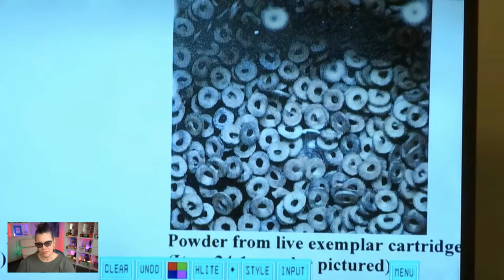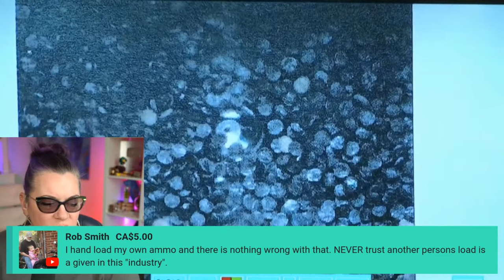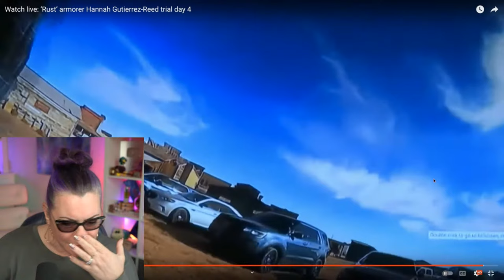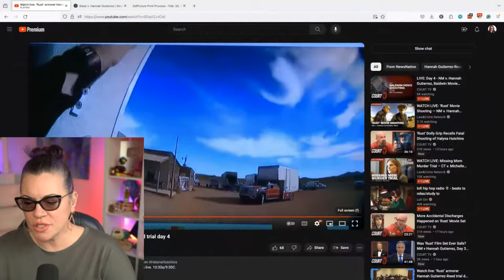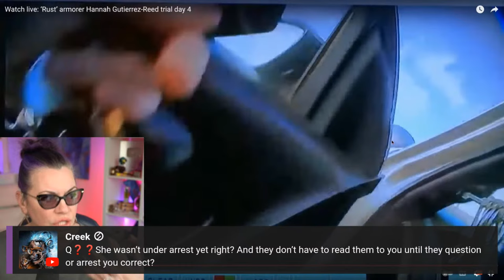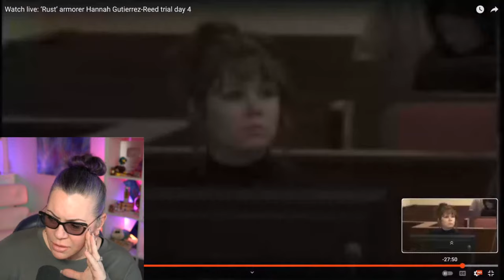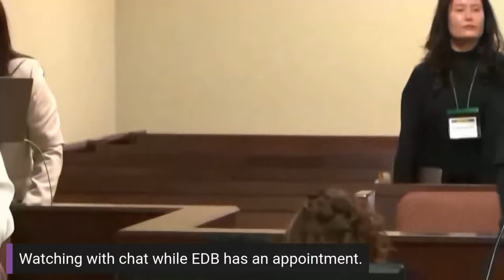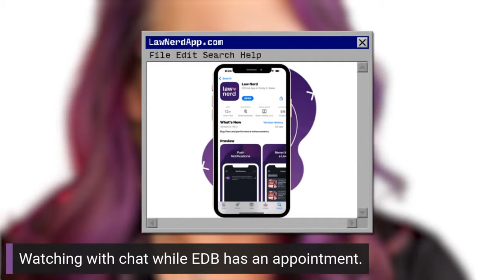State v Hannah Gutierrez Rust Armorer Trial Day 4 Afternoon - Hannah's police interviews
THE DOCKET
0:00 Welcome
3:08 Fire Arms Evidence Examiner - Lucien C. "Luke" Haag - Cross Examination
20:40 ReDirect Examination
25:15 Detective Alexandra Hancock Testimony
2:33:30 Court Break
2:37:40 House Keeping
2:39:50 Jury Question
2:41:25 Detective Alexandra Hancock Testimony Continued
3:54:00 Court Recess for the Day

QUICK CONTENT?